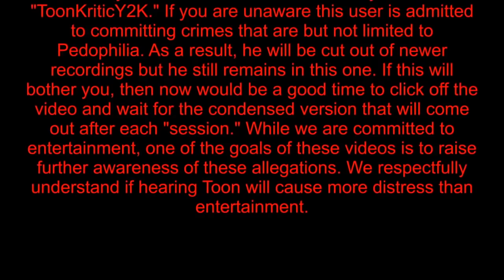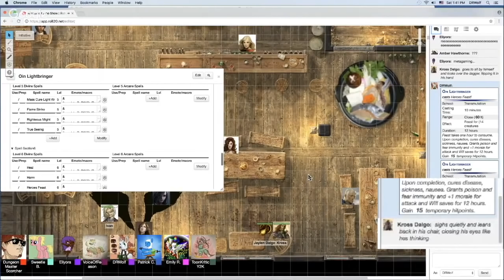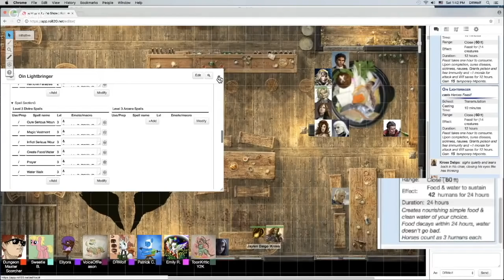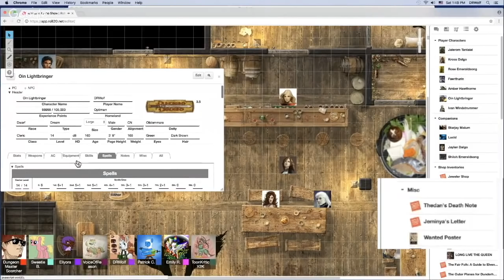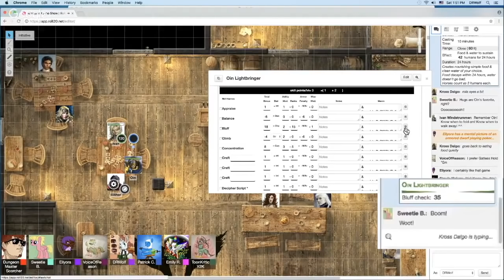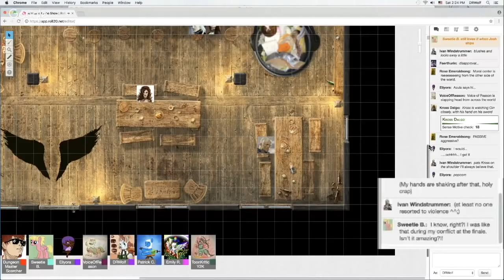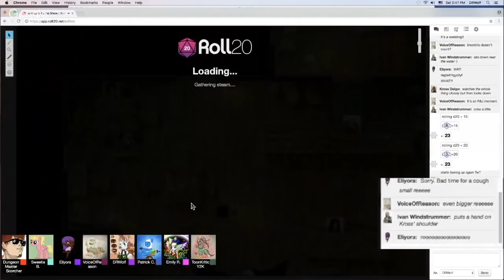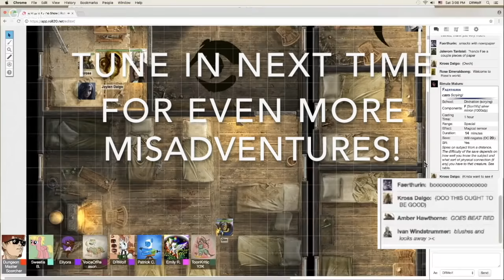Brony D&D: "The Lover's Union" (Part 53)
WARNING: The video you are about to watch features youtube user "ToonKriticY2K", if you are unaware this user is admitted to committing crimes that are but not limited to Pedophilia. As a result he will be cut out of newer recordings but he still remains in this one. If this will bother you then now would be a good time to click off the video. We are glad to use these videos to raise further awareness of these allegations but we respectfully understand if hearing him will cause more distress than entertainment.

After arriving at the Dragon Inn, Simula offers a deal which splits the party right down the middle...